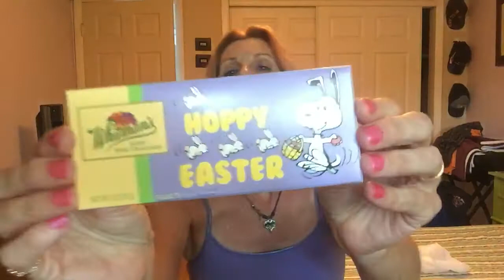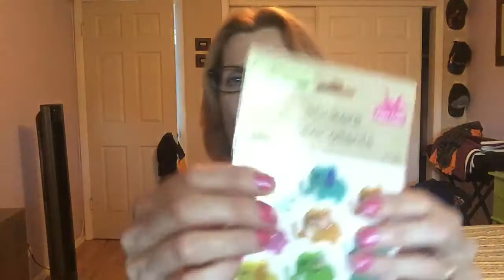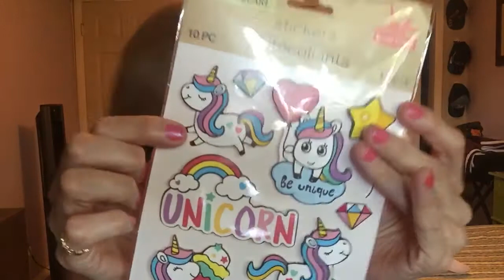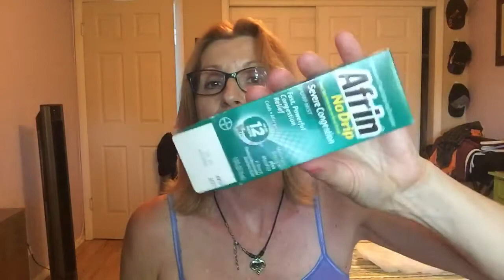Dollar Tree haul , 3 times in 1 week....I KNOW....That is not normal for me. I think I am good now.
This was my reward for sitting in the car waiting for 2 days in a row for my husband’s appointments. He won’t go anywhere without me. Yes we have been together pretty much 24/7 since we got married in 2012.

True Lemon Drink mix from amazon

IG Vesserkity